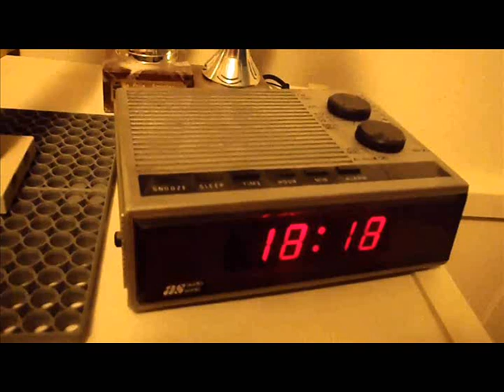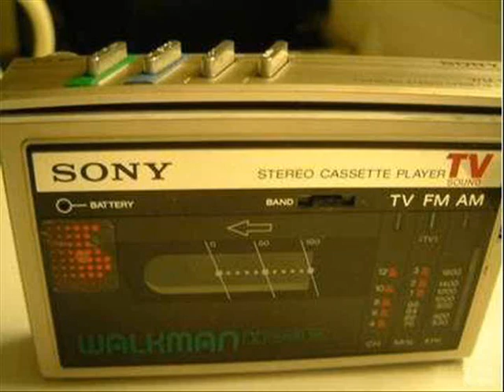RODEO HALL OF FAME TED EGAN